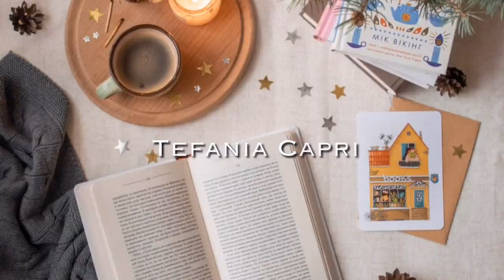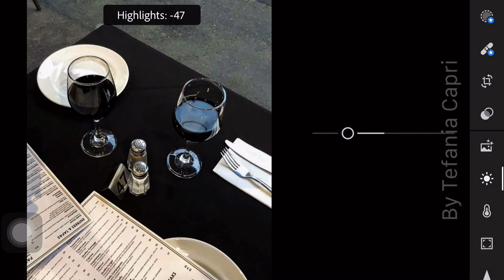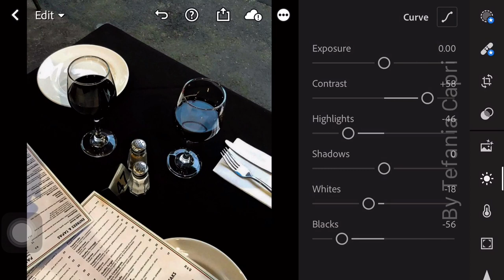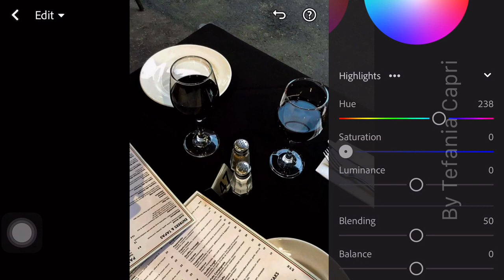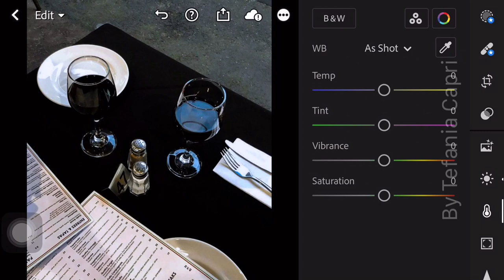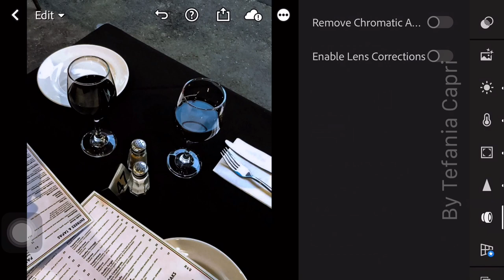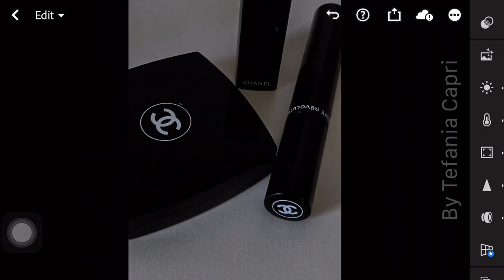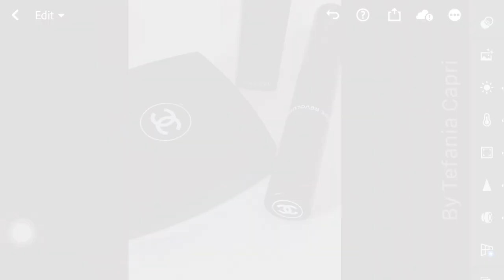Best Lightroom Presets Luxury Black | Lightroom Picture Editing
𝗛𝗼𝘄 𝘁𝗼 𝗴𝗲𝘁 𝘁𝗵𝗲 𝗽𝗿𝗲𝘀𝗲𝘁:

1. You may follow the editing steps in the video.

3. Or you can save your time by sending me an email to purchase this preset.

Photos 📸

Music 🎶